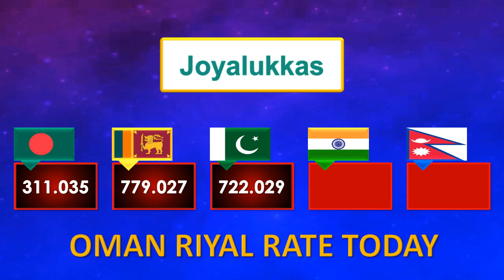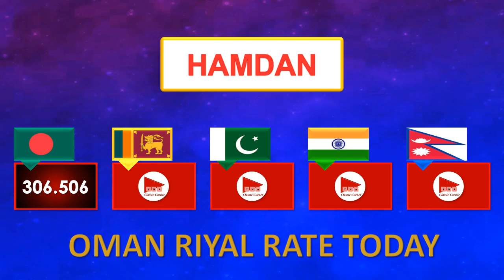Oman Riyal Rate | Today Omani Riyal Currency Rate 14-9-2024 | Aaj Ka Omani Riyal Rate Pakistan India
📊 Oman Riyal Currency Exchange Rate Today 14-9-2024 🌟
🇴🇲 💰 Stay informed about the latest Oman Riyal currency rate! Our update covers the Oman Riyal rate in Pakistan, the Oman Riyal rate today, and the Omani Riyal rate in Pakistan Today. Whether you’re in Pakistan, India, Bangladesh, Sri Lanka, Nepal or Oman, find out the current Oman Riyal exchange rate. Don’t miss this essential update! 🌍

🔍 Explore the following key topics in this video:
0️⃣ Omani Riyal Rate
1️⃣ Omani Riyal Pakistani Price
2️⃣ Omani Riyal Rate Today
3️⃣ Omani Riyal Ka Rate
4️⃣ Omani Riyal Rate Today in Pakistan
5️⃣ Omani Riyal Pakistani Price
6️⃣ Omani Riyal Pakistani Currency
7️⃣ Omani Rial Rate in Pakistan
8️⃣ Omani Riyal Ki Kimat
9️⃣ Oman Riyal Currency

📝 Details of these topics can also be seen in the video:
☑️ OMR to LKR (Omani Riyal to Sri Lankan Rupee)
☑️ OMR to NPR (Omani Riyal to Nepali Rupee)
☑️ Today Omani Riyal Rate in Sri Lanka
☑️ Today Omani Riyal Rate in Nepal
☑️ آج عمان ریال کا ریٹ
☑️ ओमान रियाल आज मुद्रा विनिमय दर
☑️ ওমান রিয়াল আজকের মুদ্রা বিনিময় হার
☑️ ඕමාන් රියාල් අද මුදල් විනිමය අනුපාතිකය
☑️ ओमान रियाल आजको मुद्रा विनिमय दर
☑️ Today Oman Riyal Rate in Purshottam Kanji Exchange

📺 Welcome to TNA Classic Corner! 🇴🇲
📌 About Us: We’re Arab News Urdu, delivering verified Oman information.